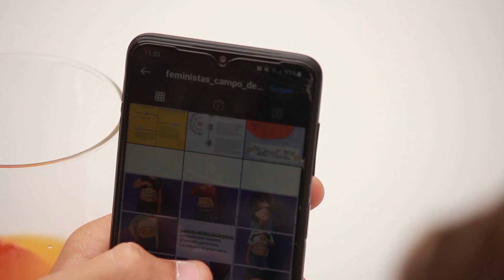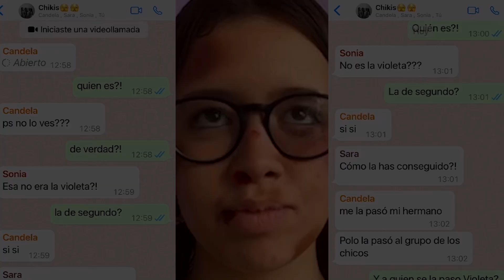RED TOXICA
¿Cómo funcionan las redes de violencia virtual ¿Cómo afrontar este tipo de acoso en la adolescenciaCorto realizado por la clase de 4º del Colegio Santa Ana de Borja, dentro del taller facilitado por Alberto Monreal.